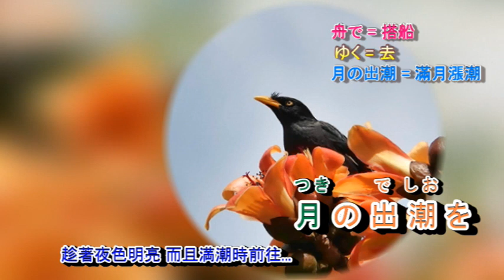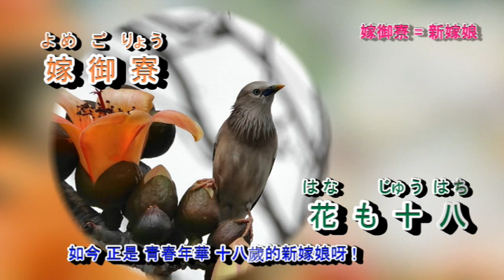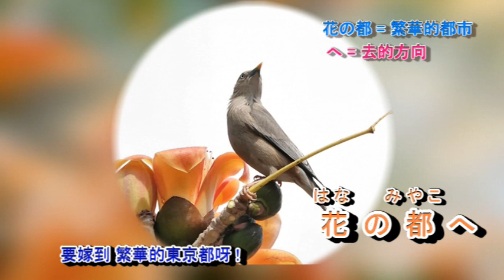潮来花嫁さん 花村菊江 字義版